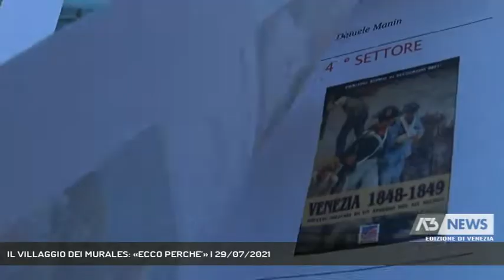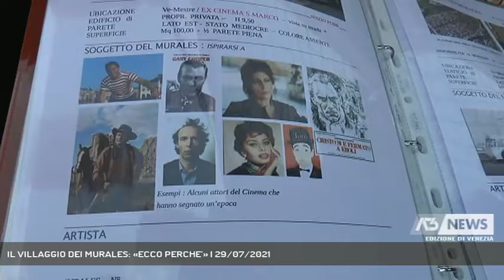IL VILLAGGIO DEI MURALES: «ECCO PERCHE’» | 29/07/2021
A3 NEWS Venezia 29/07/2021 - MESTRE - Il Villaggio dei Murales: è già stato ribattezzato così il Villaggio San Marco, a Mestre, nel progetto dell’ex assessore all’urbanistica di Venezia Gianfranco Vecchiato.  || “Il Villaggio dei Murales”, ancora non ci sono ma la sua mente creativa e fervente già li vede. E’ questa la ragione per la quale l’ex assessore all’urbanistica di Venezia l’ha ribattezzato così secondo il suo progetto già proposto a Ca’ Farsetti. villlaggio nelle cui corti femminili è facile imbattersi in una delle tante e preziose, perché storiche, vere da pozzo. Il Villaggio San Marco fu concepito sin dal 1946 dagli architetti Luigi Piccinato e Giuseppe Samonà basandosi, attraverso statistiche e sondaggi, sulle esigenze degli operai di Marghera. Il principio era quello di creare un quartiere, in cui potessero convergere e integrarsi famiglie con origini ed estrazioni differenti. Le cosiddette "corti", riprendono gli aspetti della "Venezia Minore" studiati da Egle Renata Trincanato. Erano costituiti da case a due piani disposte a schiera attorno a un edificio centrale a quattro piani. - Intervistati GIANFRANCO VECCHIATO (EX ASSESSORE ALL’URBANISTICA DI VENEZIA) (Servizio di Annamaria Parisi) - Segui Antenna Tre anche sul digitale terrestre! Visita il sito